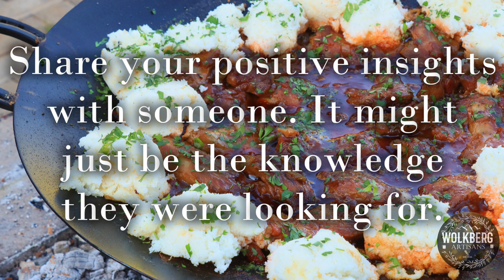Mutton Tails Cooked on an old Plough Disc | South African Recipes | Skaapstertjies | Plow disc pan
A real ploughman's dinner. This recipe starts with reconditioning an old rusted and forgotten plough disc, the perfect frying pan for open fire cooking. Slowly braised MUTTON TAILS in a mouth-watering tomato sauce served with mielie pap. Best served with great company. You will want to take a nap after this meal!

Full video of making the plough disc frying pan coming soon!

Recipe
∙ 2.5 kg Mutton tails
∙ Canola oil
∙ 2 Onions
∙ 1 tablespoon celery salt
∙ ½ tablespoon chilli flakes
∙ 1 tablespoon mild curry powder
∙ 1 tablespoon fine coriander
∙  1.3 kg canned tomatoes

Mielie pap
∙ 2 liters water
∙  few pinches of salt
∙ 700 grams mielie meal( maize meal)